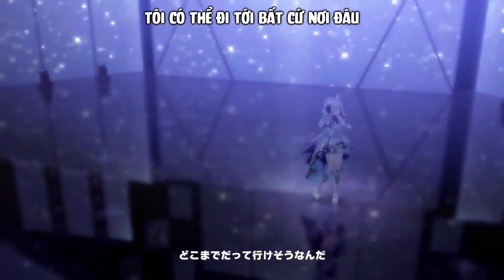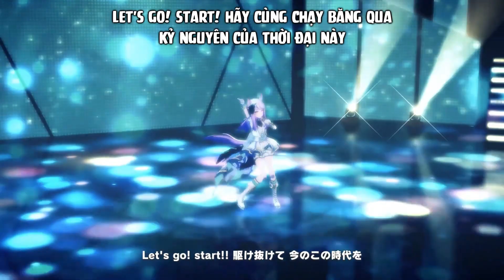(Vietsub) Uma Musume [はじまりのSignal] - Mejiro McQueen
Bản dịch thuộc về UmaJobber Team
Vui lòng không Reup